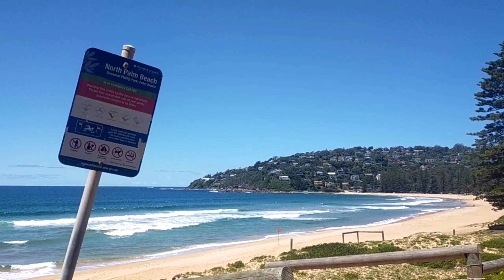North palm beach